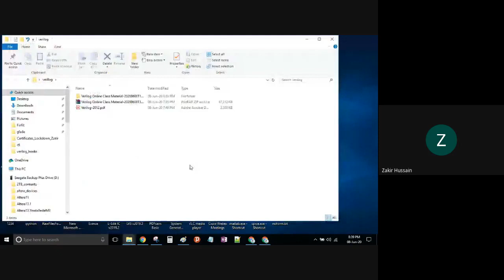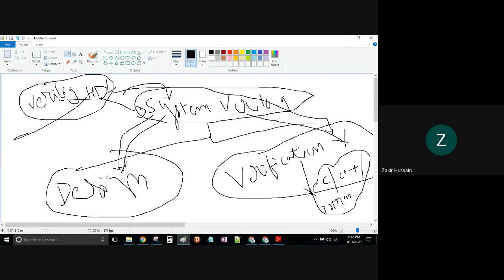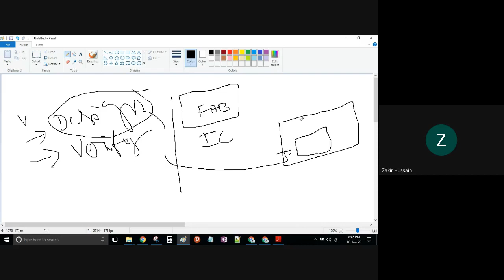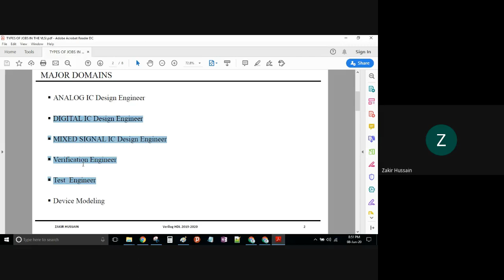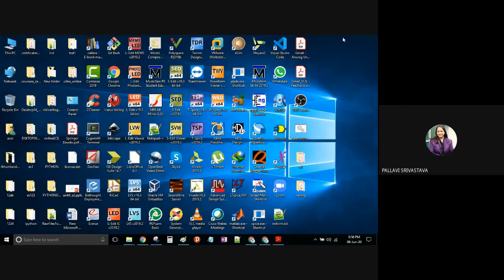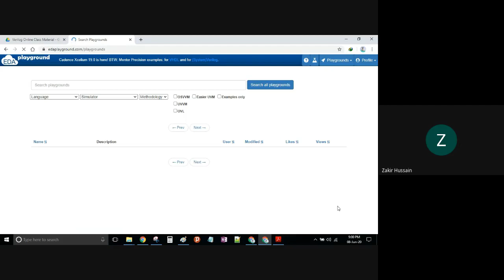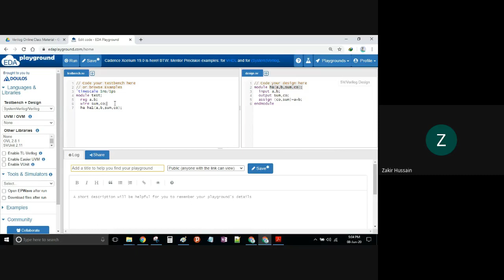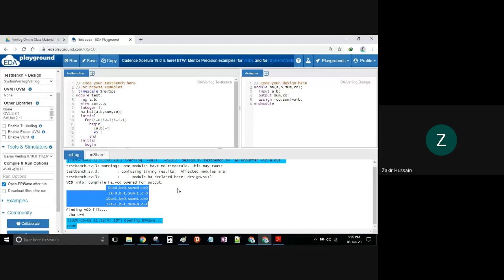Day1 - Introduction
In this presentation, the following topics have been discussed
1. What is HDL
2. Types of Jobs in VLSI Industry
3. Tools required